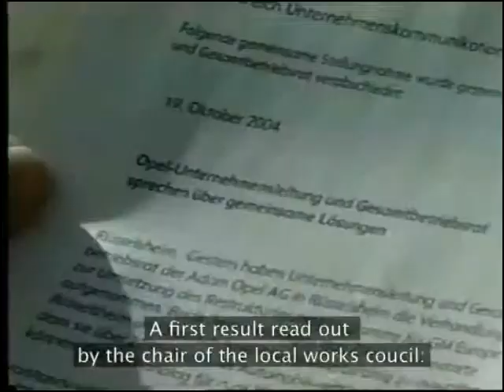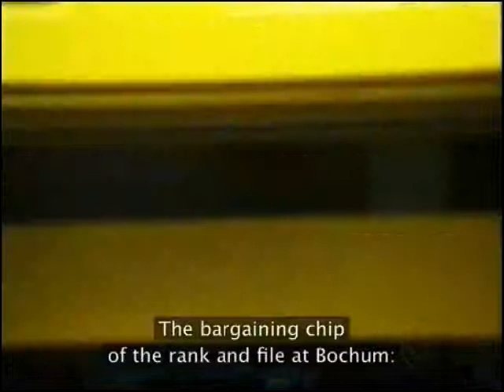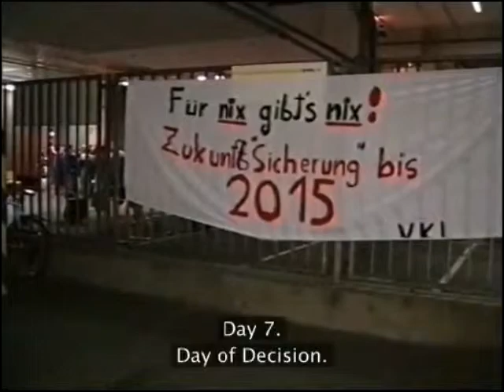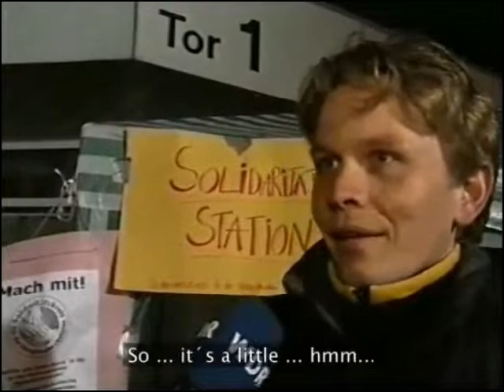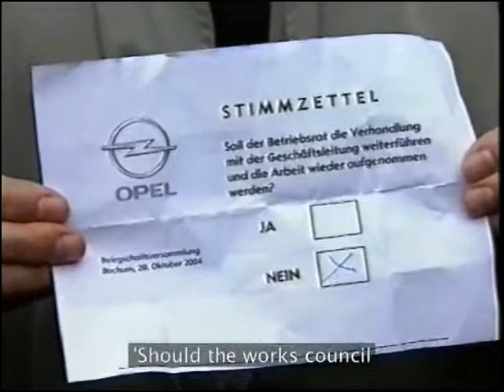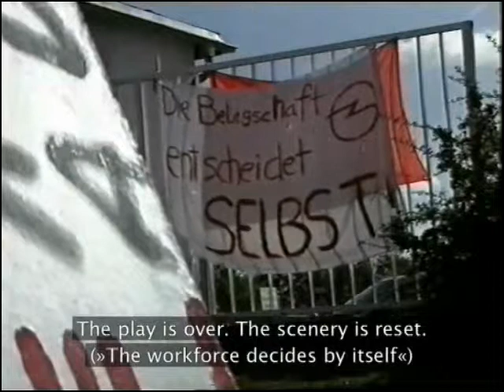General Motors The Fight for Opel Bochum 2004 2 2